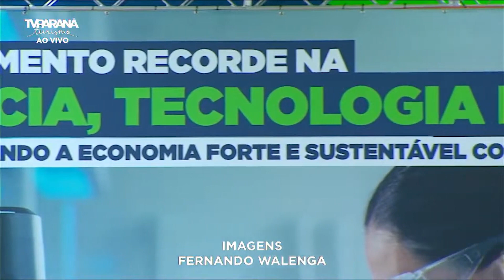Governo libera R$ 212 milhões para obras em universidades estaduais e bolsas de estudos